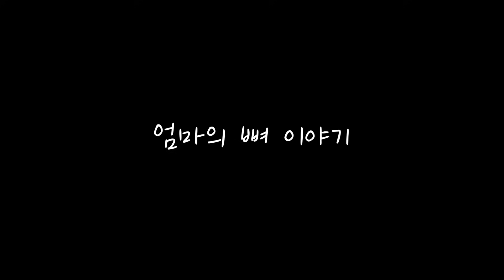어버이날, 골든밀크로 뼈건강을 선물하세요.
엄마, 난 몰랐다? 세월이 흐르는 동안
엄마의 뼈도 약해진다는걸…

엄마 뼈건강은 제가 챙겨드릴게요❤
어버이날 선물세트 최대 46% 할인 중